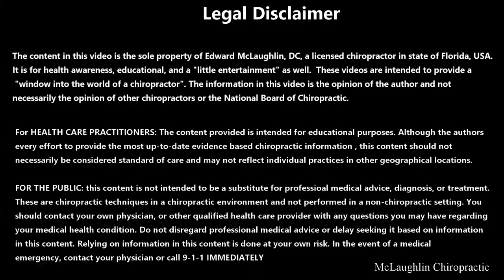Ahh! His Back 😱 Major Toxic Release in Back and Arm of Tall Florida Man after Scraping and Crunches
Green Roller
Massage Cream
Massage Oil

Chiropractic adjustments, headaches, any crack addict will enjoy, loud cracks in the neck and back and toes, toe adjustments, foot adjustments.  Dr. Edward McLaughlin uses hands on adjustments.  Deep Tissue Massage with Gua Sha and Denneroll Stretching.  Sarasota Chiropractor | Florida Chiropractor